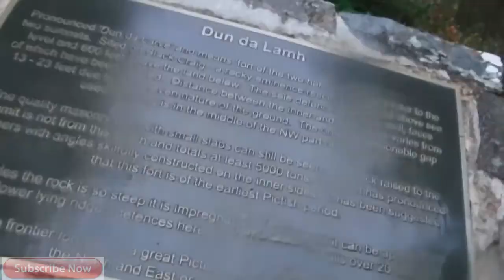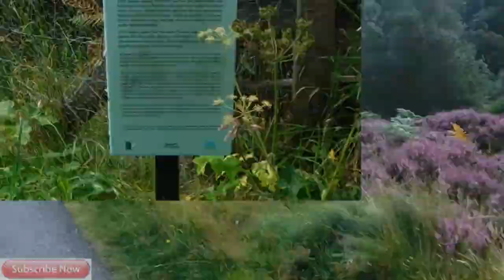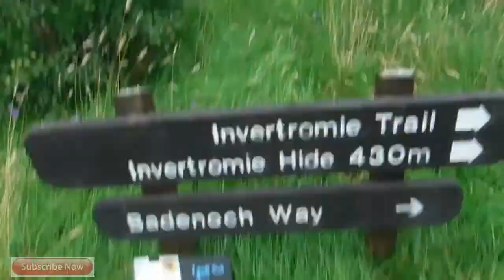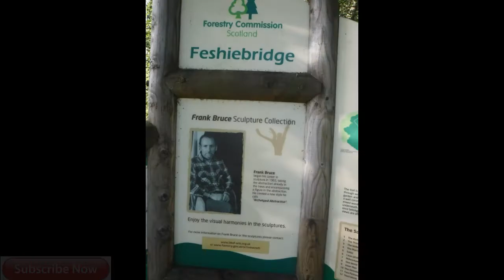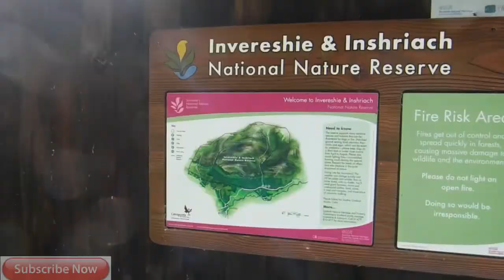east highland way 2017 quick time